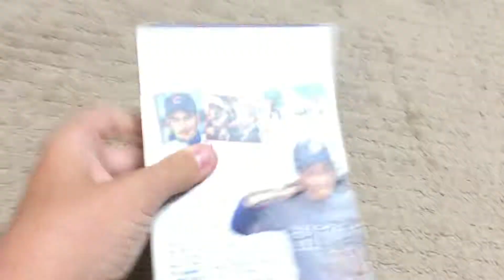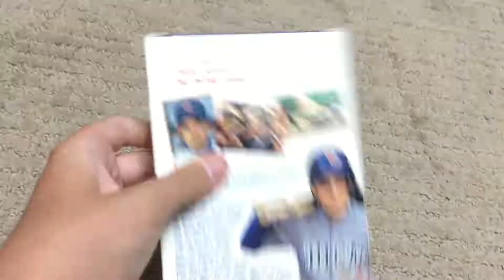My 20th century fox family feature VHS collection (2017 edition)